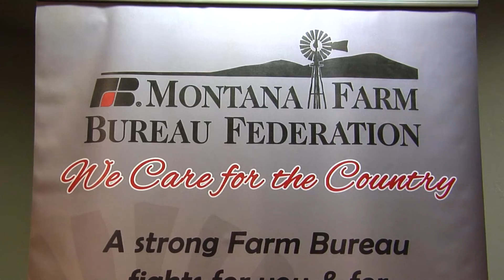MT Farm Bureau President Explains Summer Meeting Importance